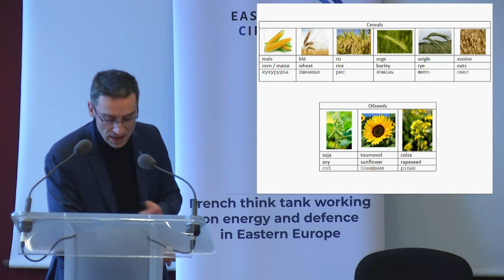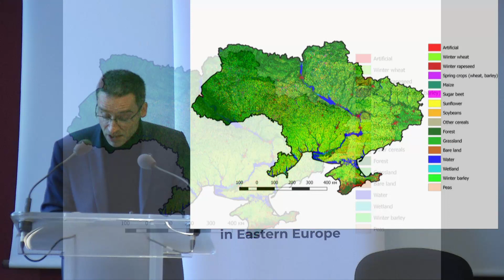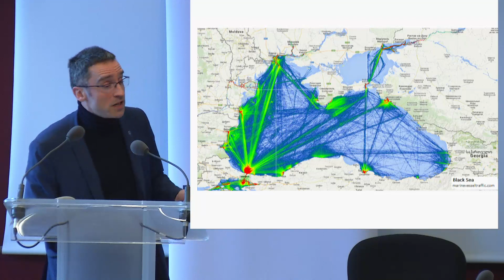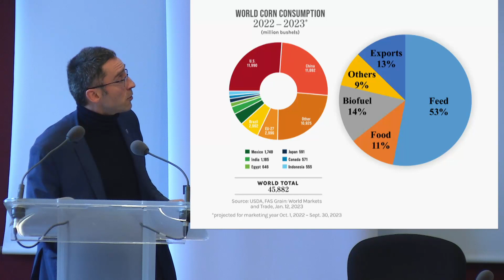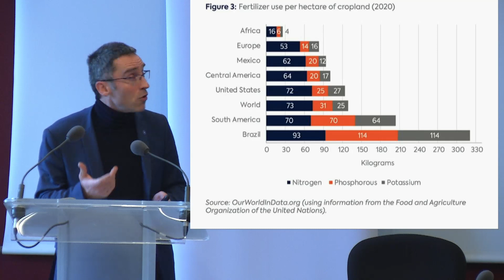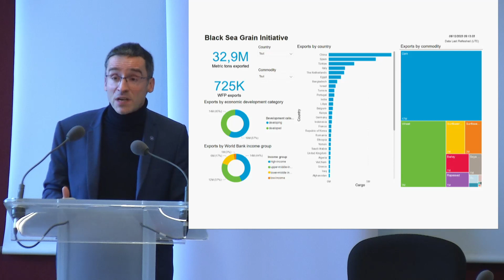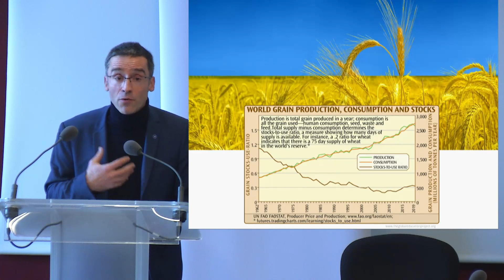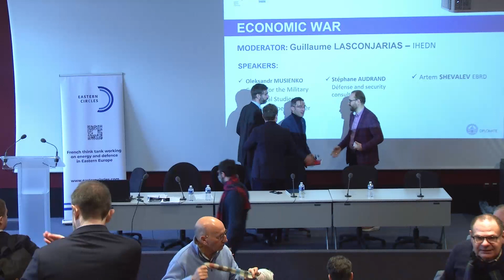Economic war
On Friday, December 8, 2023, Eastern Circles and IHEDN organized a symposium on « 4 fronts of the war in Ukraine » within ACADEM discussion series.

Moderator: Guillaume LASCONJARIAS, IHEDN
Speakers:
▪️ Oleksandr MUSIENKO, Center for the Military and Legal Studies, military expert,
lawyer
▪️ Stéphane AUDRAND, Defense and security consultant
▪️ Artem SHEVALEV, EBRD